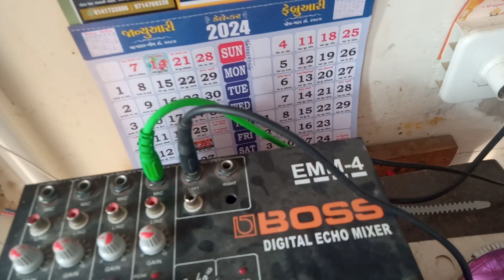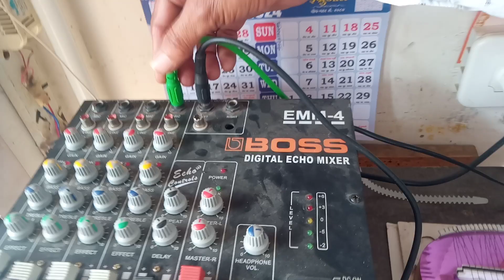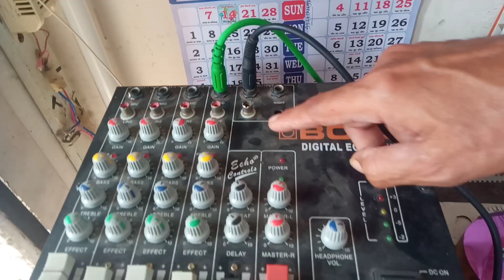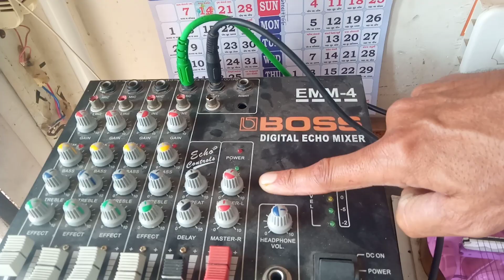बेन्जो कैसे बजाएं 🧝 Amplifier ओर Echo Delay Mixer कनेक्शन कैसे करें | how to play banjo | viral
बेन्जो बजाने के लिए Amplifier के साथ Echo Delay mixer कनेक्शन how to play banjo
banjo chords
banjo tuning
banjo sound
banjo cube
learn to the banjo
banjo tutorial
how to make banjo
banjo lessons